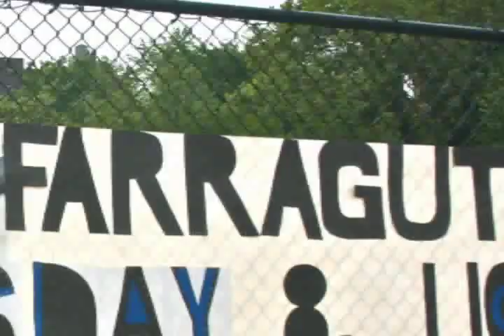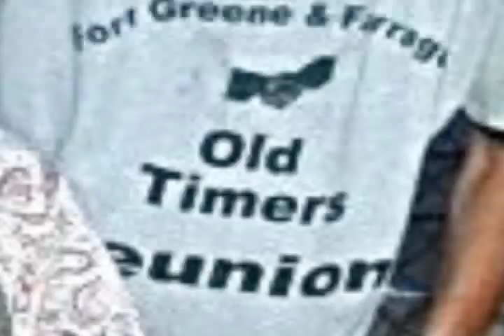Farragut Ft Greene Reunion 2010 v1